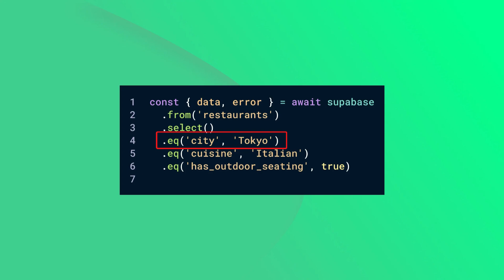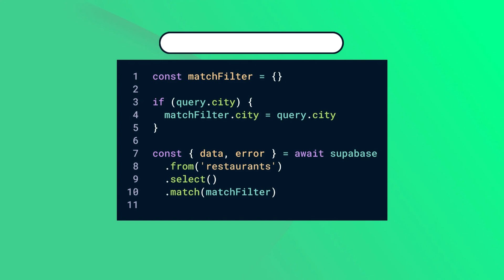match - SupabaseTips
In Supabase, match filter allows you to bundle multiple eq filters in a single object. Learn how you can replace a single match filter with multiple eq filters to simplify your code.